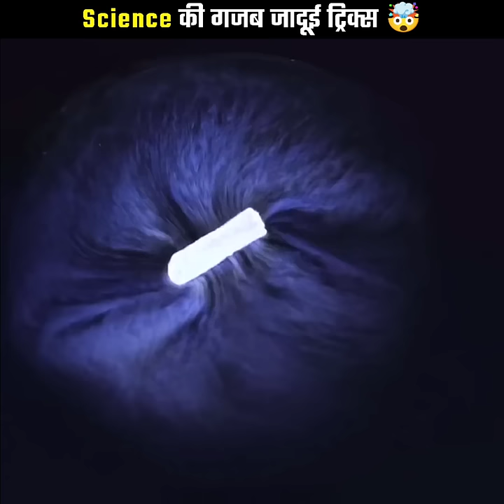Science की 3 गजब जादूई Tricks Part-8 @LogicalFactsShorts @5MinuteCraftsYouTube @MRINDIANHACKER